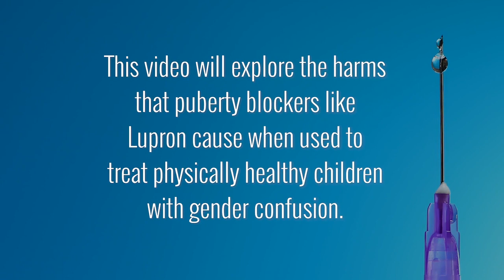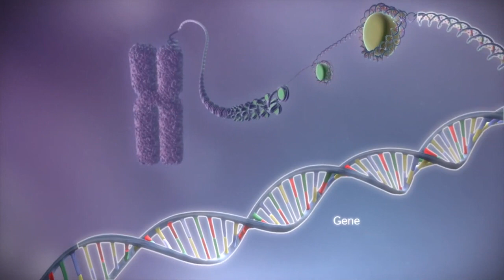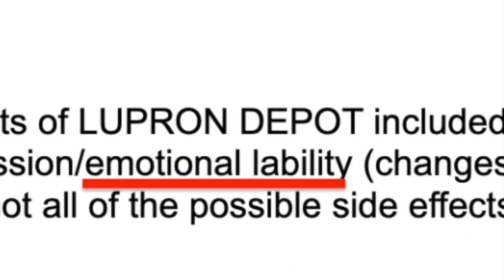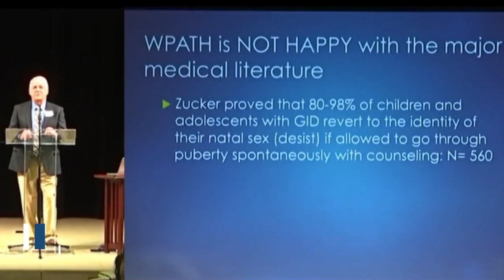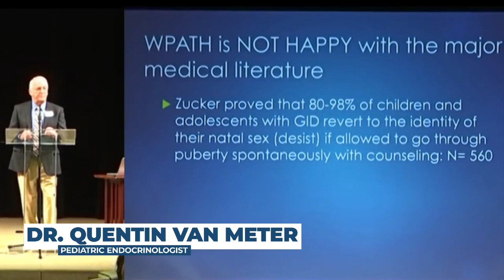Understanding Transgender Issues: Puberty Blockers (documentary)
Exposing the dangers of puberty blockers. Trans ideology has no base in science. We're looking at a big future scandal like lobotomy.

My only intention is to spread the message.